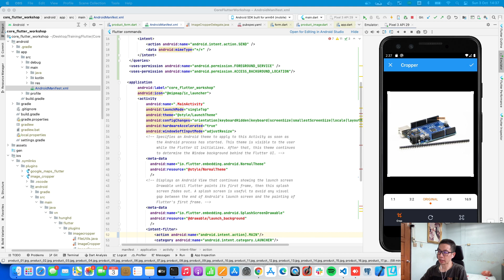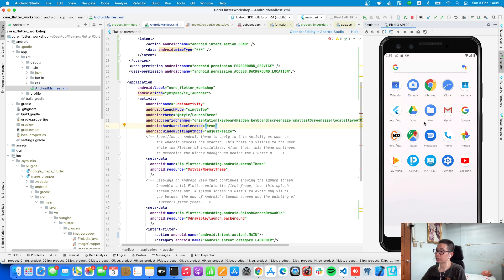การใส่รูป หรือ Import Images ลง Android Emulator